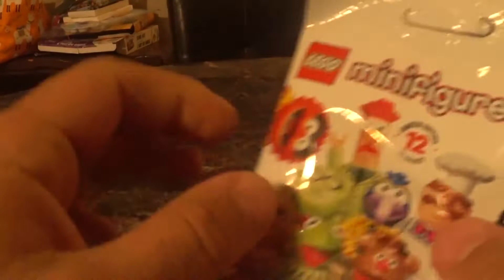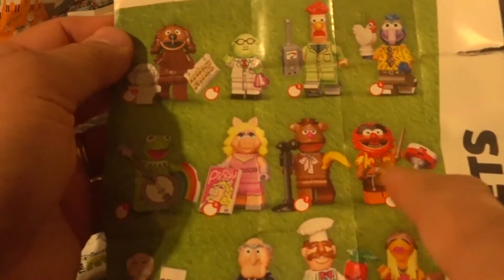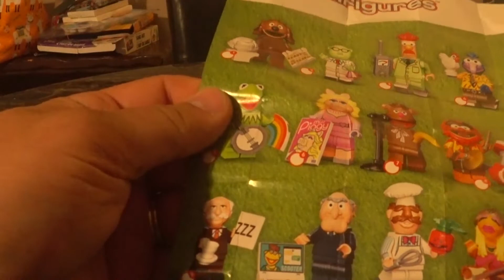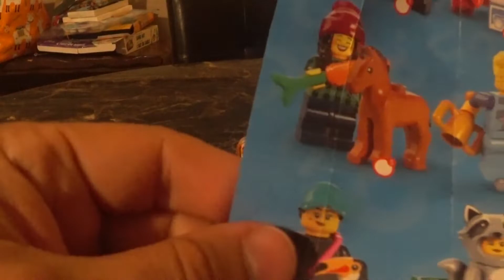VR for Rose City Sports Cards/ CFL week one predictions/ Lego Minifigure opening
Hey guys today we are going to be predicting week one of the CFL Schedule that is the Canadian Football League. We are also going to be opening up two lego Minifigures. One Disney Muppets lego mini figure and one Series 22 Lego Mini Figure. We will also be doing a VR for Rose City sports cards and Colletibles. Where he asked us to shout out one channel that has inspired me. Well we have been on YouTube for quite some time so I have many people that I look up to so I will be doing a number of shoutouts some huge channels and some that are growing as we speak.

Callie and Jordan Squad is a family friendly YouTube channel if you are new here please consider subscribing and hit that notification button so that you do no miss out on any of our content. Smash that thumbs up button, comment, share with your family and friends and until next time Bye! Peace Out!

How to get entries
1. Each regular video will be premiere the premier will last for another five minutes after the video is over. Whoever gets the last possible comment gets an entry.
2. During the premier whoever hits the $ sign and contributes 1-10 equals 5 entries
11-40 equals 10 entries
41 plus equals 20 entries
3. Each video including the shorts that get over 30 likes gets whoever comments into a wheel or a duck race where you can possible win another entry if the video gets 45 plus then that video will get two entries.
4. Their will be challenges throughout the month.
5. If your channel is one that is part of the giveaway challenge then you will automatically get into the end of the month giveaway.

Callie and Jordan Squad certified:
Awesome channels to go check out:

Lets Go PlayList you wont regret watching this awesome playlist with a great group of youtubers. If your interested in either being on my recommended List or on this Playlist please get in touch with me.